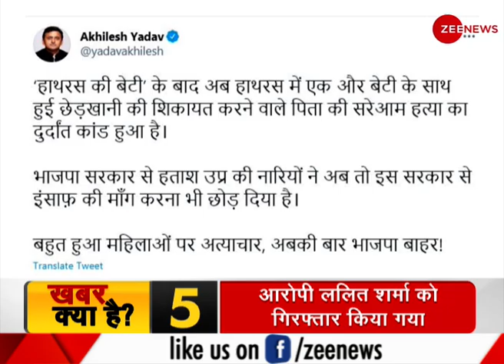Hathras Case: हाथरस की बेटी को इंसाफ कब मिलेगा? | Politics Over Hathras Case | Latest Update Hindi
Hathras Case: When will the daughter of Hathras get justice?
After the murder in Hathras, politics has started in this case, but when will the daughter of Hathras get justice?

Hathras Case: हाथरस की बेटी को इंसाफ कब मिलेगा?
हाथरस में हुई हत्या के बाद अब इस मामले में सियासत शुरू हो गई है लेकिन हाथरस की बेटी को इंसाफ कब मिलेगा?